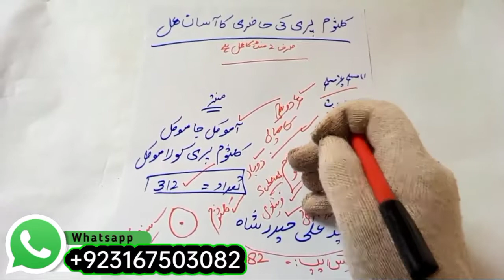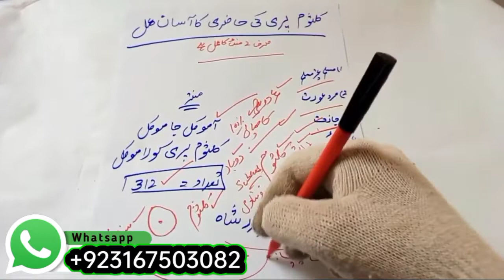Kalsum Pari Ko Bulane Ka Amal | Pari Ki Hazri | Zidi peer Official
Abouth This Video

Din Me Pari Ka Amal | Din Mein Pari Bulane Ka Amal | Pari Ko Bulane Ka Amal

Zidi peer Official Chainnal :

Aasmani Pari Amliyat YouTube Channel Mein Ham App Ko Amliyat K Bare Mein Sikhangae Aur Aus Ki ljazat Bhi Dengay .
 Jis Amal Ki App Ko Smaj Na Lage To App Ham Se Rabta Kar Sakte hai App Jis Tarh ka Bhi Amal Karna Chahte Hai Wo Amal Hamare Chainnal Par Mile Ga Lakin Amal Raazdaari Ke Saath Kiya Jaye ga Amal Biger Izazat ke Na Kiya Jaye Warna Amal Karte Samy Aap Ko KoI Nuksan Hoga To Uske Zimmewar Aap Khud Hunge Hamare Chainnal Ka Koi Bhi Amal izazat Le Kar Hi Kare Sukriya